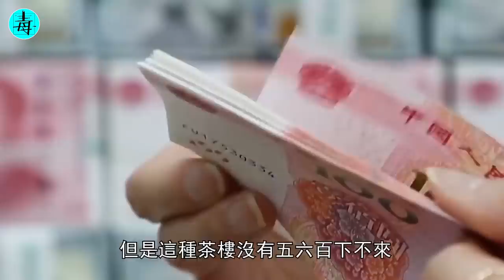越南美女新套路：當美女問你“要不要生菜”“要不要擦鞋”！千萬小心了！導遊：男人頂不住！